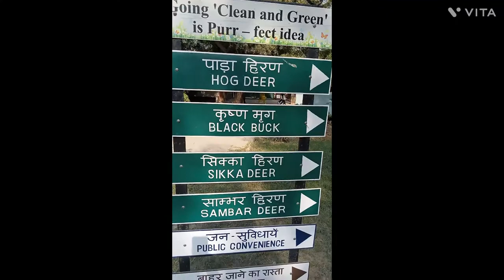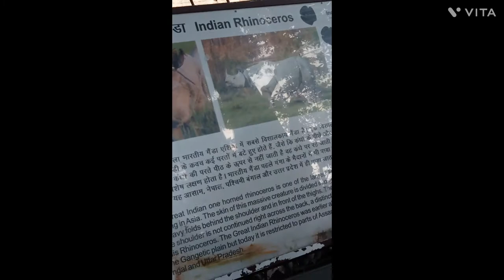A trip to Delhi zoo vlog#2